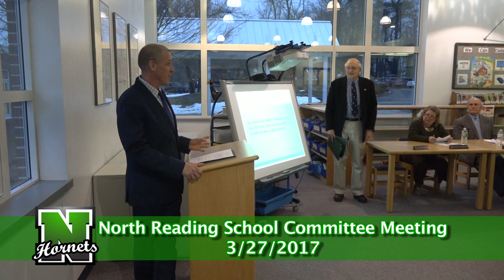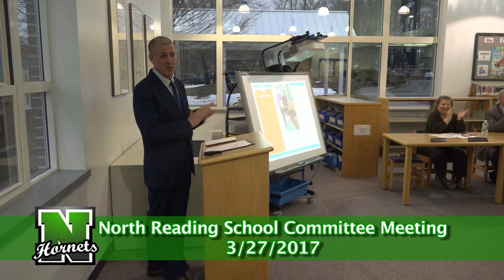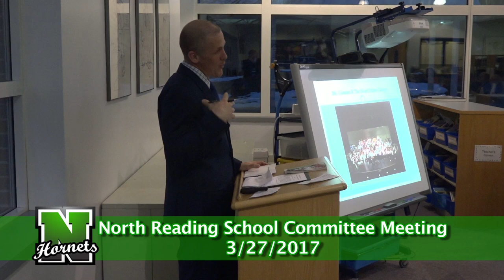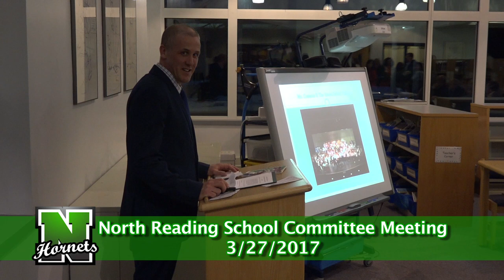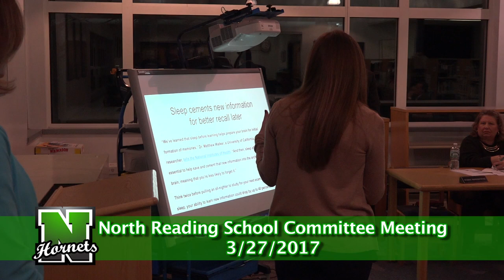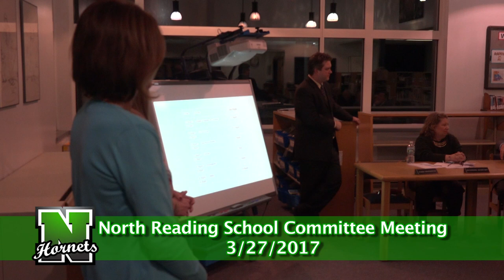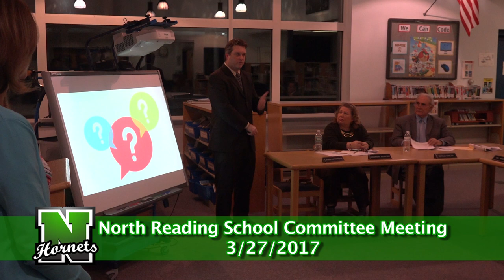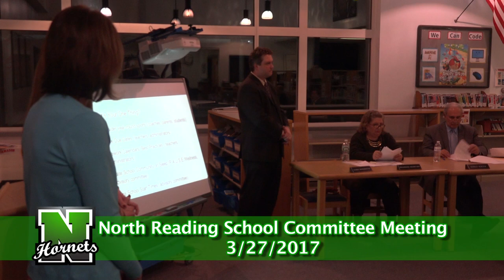North Reading School Committee Meeting 3/27/17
The North Reading School Committee held its meeting at the J. Turner Hood Elementary School library on Monday, March 27th, 2017 to discuss all things regarding education in North Reading.